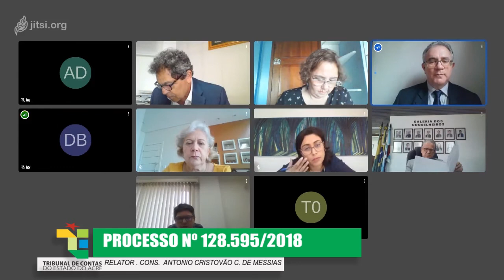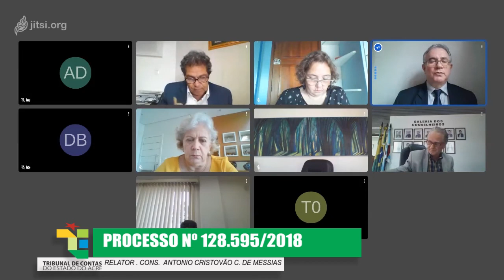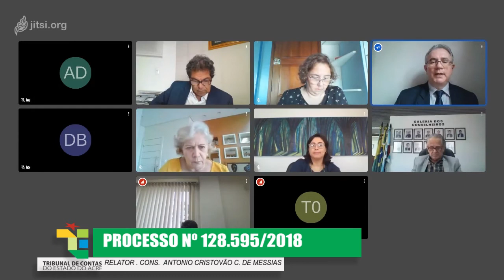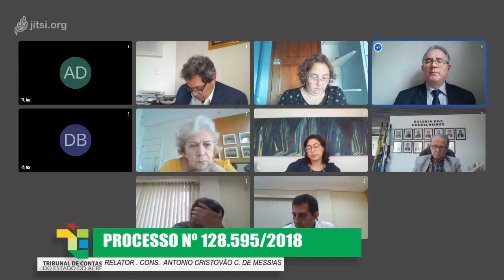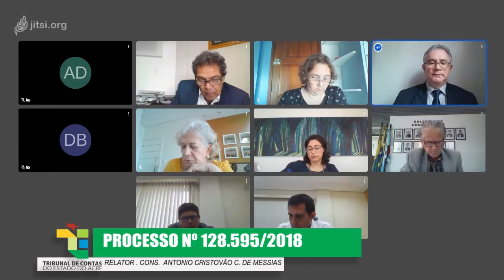1415ª SESSÃO PLENÁRIA VIRTUAL DE 10/09/2020